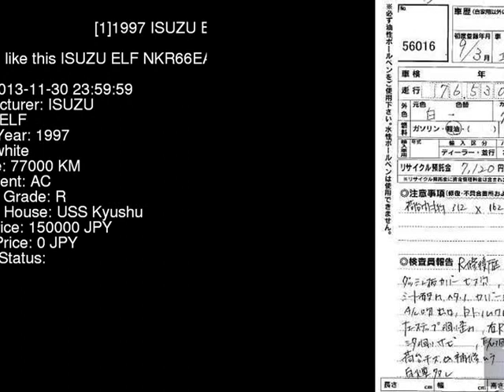1997 ISUZU ELF NKR66EA - Japanese Used Car For Sale Japan Auction Import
1997 ISUZU ELF  NKR66EA - Japanese Used Car For Sale Japan Auction Import NKR66EA,ISUZU,ELF,jdmvip,vip,jdm,cars,japan,jdmvip.com,japanesecars,usedcars Japanese Used JDM Car For Sale At Auction in Japan for Import